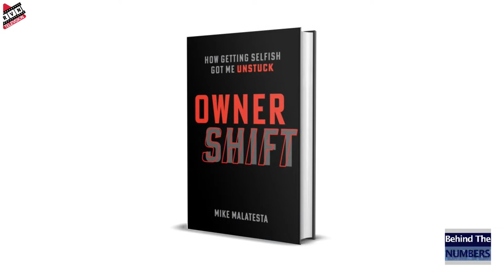Mike Malatesta – Making an Owner Shift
Today’s guest is an entrepreneur, an author, and host of a popular podcast. Today’s he’s sharing insights from all of these experiences.

Dave Bookbinder goes Behind The Numbers with Mike Malatesta, Entrepreneur Coach; author of Owner Shift - How Getting Selfish Got Me Unstuck; and host of the "How'd it Happen" podcast.

In this episode, Mike shares his entrepreneurial story and how that has led him to working with entrepreneurs to help them along their journey. Mile also shares some common themes about success that he’s gleaned from hosting his show.